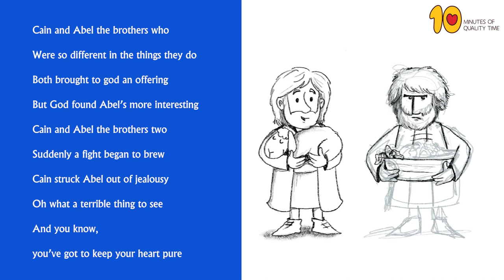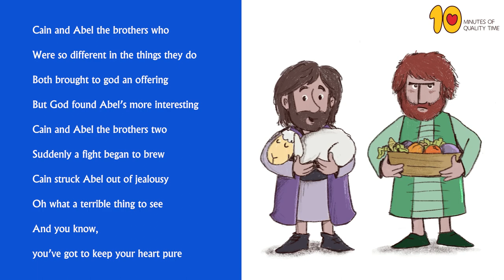Cain and Abel - Bible Song for Kids